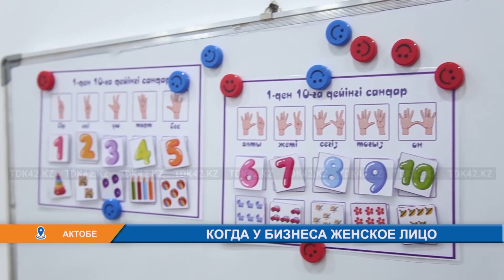КОГДА У БИЗНЕСА ЖЕНСКОЕ ЛИЦО